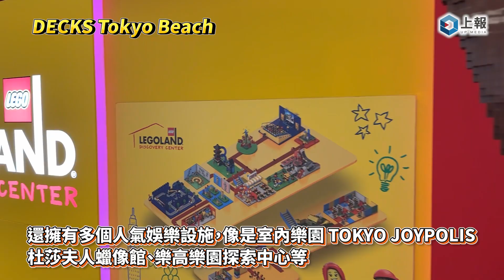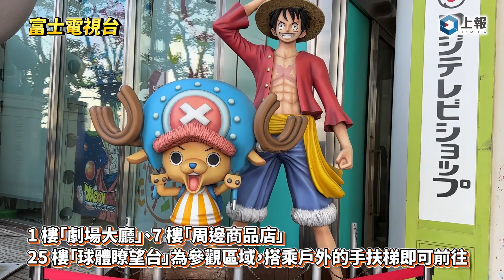【影片】日本東京台場購物、景點推薦！自由女神像、鋼彈變身秀必拍 迪士尼商店、樂高樂園一定要逛